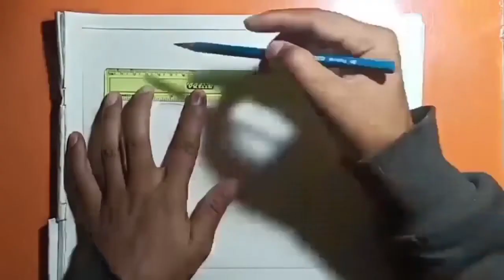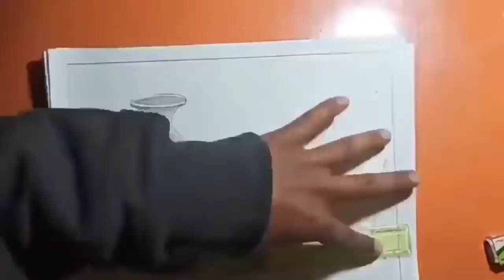TWO POTS ।। TWO POTS DRAWING. কলহৰ ছবি। কলস